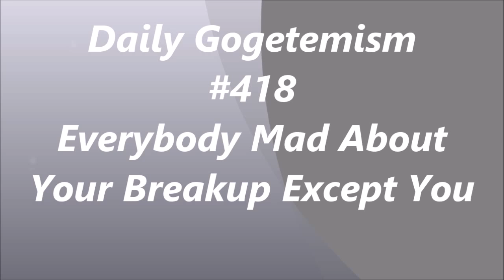Everybody Mad About Your Breakup Except You DG #418